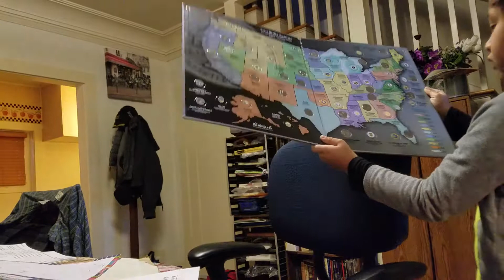February 11, 2019